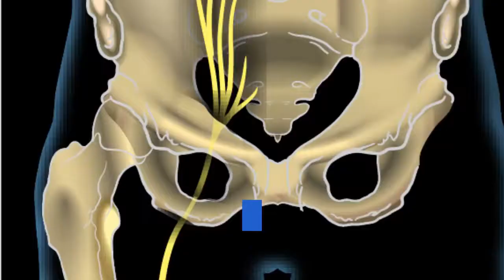How To Prevent Sciatica In Young People | Treat Sciatica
I show you the 7 steps to treat sciatica from your home

The disease sciatica is quite a commn type of pain affecting the sciatic nerve. The sciatic nerve extends from your lower back down the back of each of your legs.
Sciatica, a pain associated with the sciatic nerve which runs from the lower spine to the lower legs is increasingly affecting young adults (30- 50 age group) owing to sedentary lifestyle and obesity. The most common reason for sciatica is prolapsed disc (commonly called disc bulge or slipped disc). Disc can bulge as a result of work involving frequent or sudden bending and twisting, long hours of sitting and lifting heavy weights at work. In sitting there is an increased intra-discal pressure of the spine which puts lot more load on the spine, as compared to laying and standing. Similarly obesity can put extra strain and pressure on your back, leading to sciatica.
Necessary Precautions
Although it is not always possible to prevent sciatica, there are several things you can do to help prevent a slipped disc or other back injuries that could lead to sciatica. General precautions could comprise of:

•    Better posture at work
•    Avoiding sustained periods of sitting
•    Being careful while lifting anything
•    Lifting using correct posture
•    Important to do stretching before and after exercise and simple and regular exercises to improve strength and flexibility.